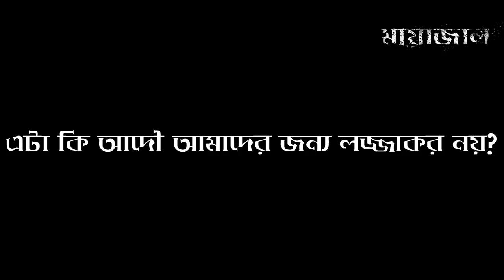এই মেয়েরা যা করছে দেখলে লজ্জায় ডুবে ‍যাবেন ! See what are those peoples doing motivational video